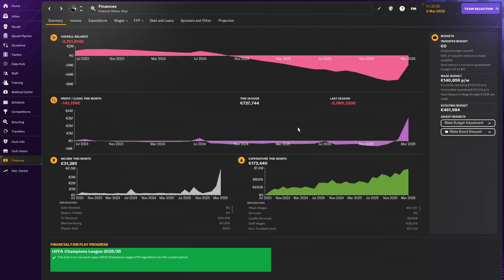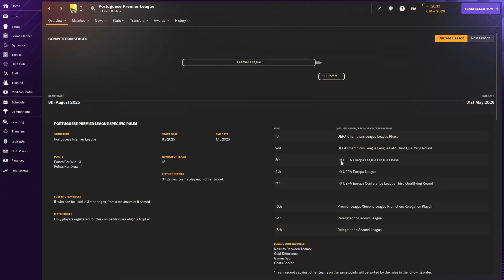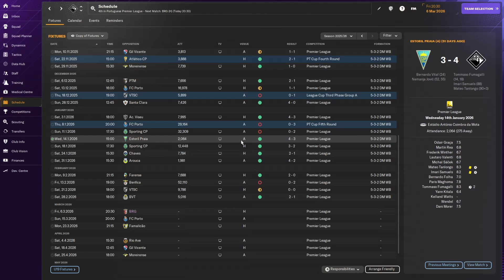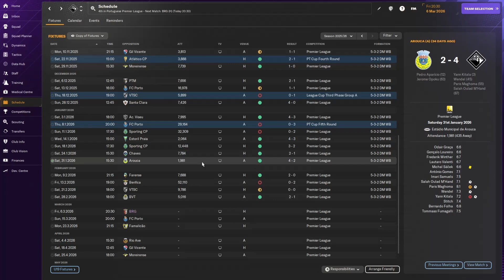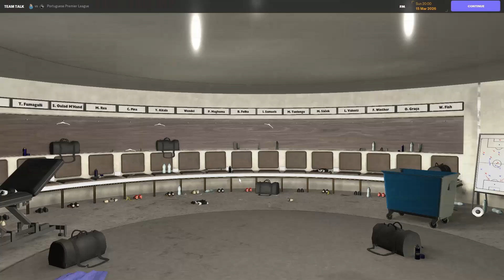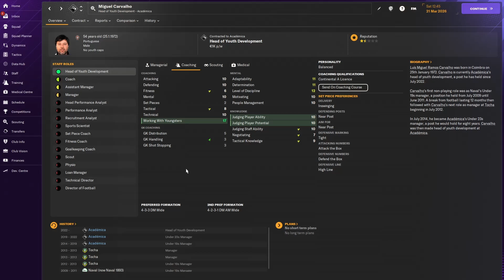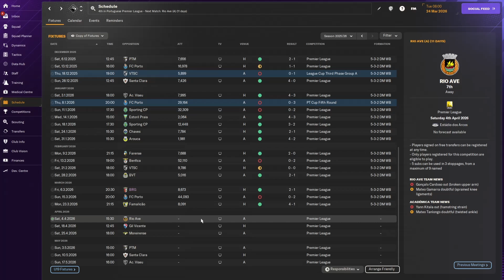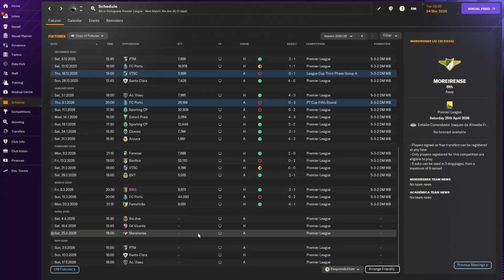FM24 ACADEMICA DE COIMBRA: ROAD TO GLORY Ep. 14 Football Manager 2024 LET'S PLAY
Welcome to episode 14 of my FM 24 save with Academica de Coimbra. In this Football Manager 2024 Road to Glory save, we are going to try to take this club to the next level after we got promoted to the first Portuguese league and of course, win some trophies.